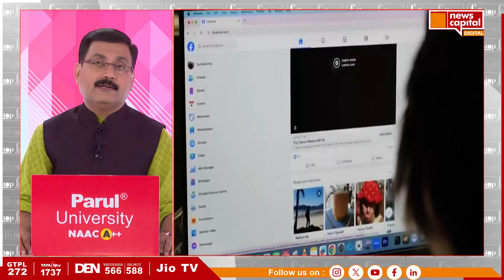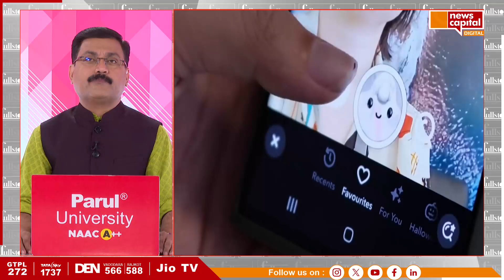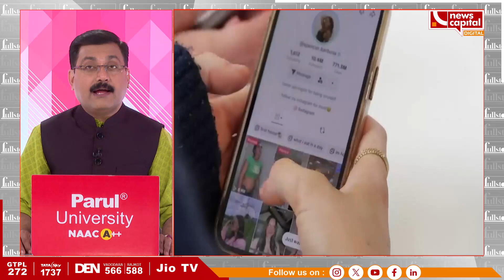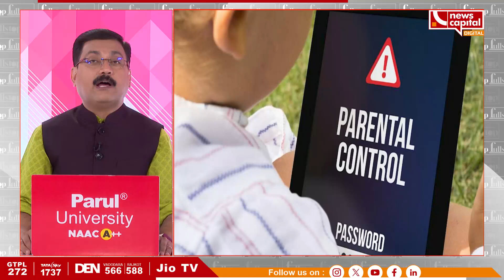બાળકો માટે સોશિયલ મીડિયા પર બેન જરૂરી ?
ઑસ્ટ્રેલિયાએ 16 વર્ષથી નાની ઉંમરનાં બાળકો માટે સોશિયલ મીડિયાનો ઉપયોગ કરવા પર પ્રતિબંધ મૂકી દીધો છે.